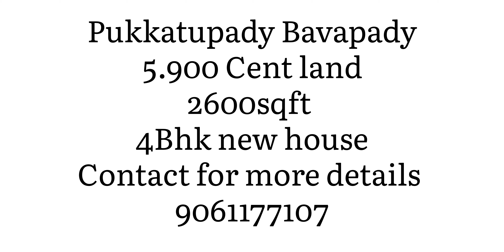New house | ഒരു സിമ്പിൾ ലുക്കിൽ അടിപൊളി വീട് | Pukkatupady 5.9cent 2600sqft Contact for more details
Pukkatupady Bavapady
2600Sqft
5.900Cent land
4Bhk
Good well water

Easy acess  - Aluva town ,Kakkanad infopark ,Edappally lulu ,Perumbavoor ,Kalamassery

Slightly negotiable

For more details contact 9️⃣0️⃣6️⃣1️⃣1️⃣7️⃣7️⃣1️⃣0️⃣7️⃣

And also follow our Instagram profile for more updates on properties

And like our facebook page and profile for viewing our market place.

റിയൽ എസ്റ്റേറ്റ് ഏജൻ്റ്, ബിൽഡിങ്ങുകൾ, കടമുറികൾ, വീടുകൾ,വില്ലകൾ, വീട് വയ്ക്കാനും , മറ്റു ആവശ്യങ്ങൾക്കും അനുയോജ്യമായ വസ്തുക്കൾ വാങ്ങുന്നതിനും, വിക്കുന്നതിനും സമീപിക്കുക.